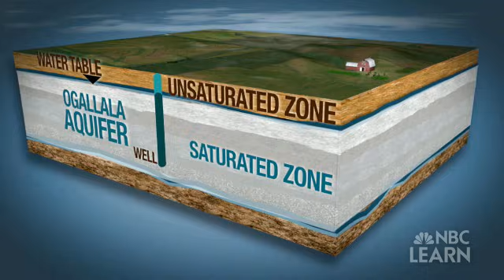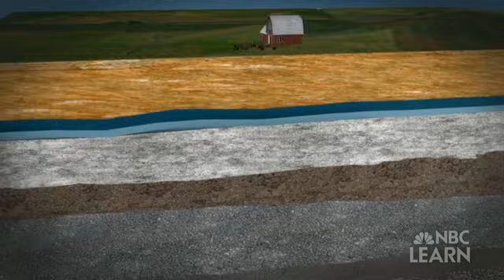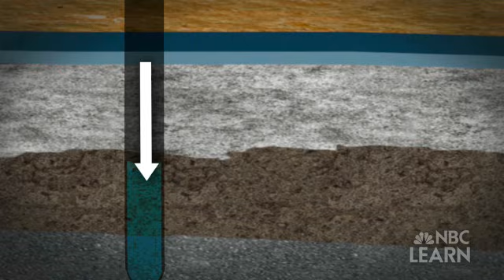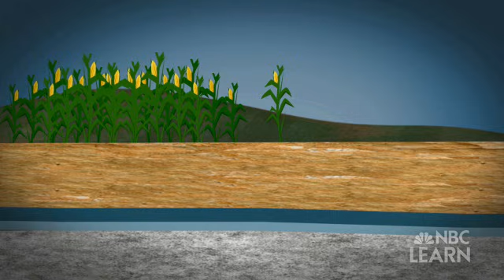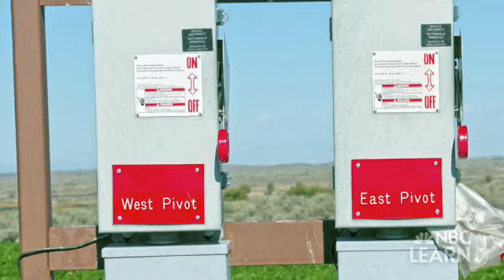The Ogallala Aquifer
Farmers in Kansas and other states that sit atop the Ogallala aquifer -- the largest freshwater aquifer in North America -- are pumping out water for crop irrigation far faster than natural seepage of rainwater can replenish it. Scientist David Hyndman from Michigan State University is helping develop a plan to better manage this vital resource for sustainable farming.